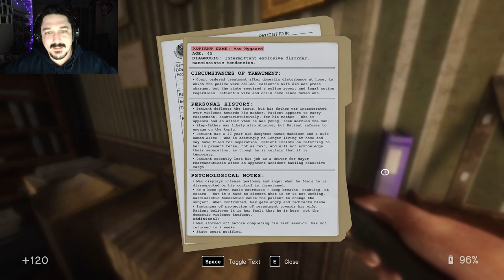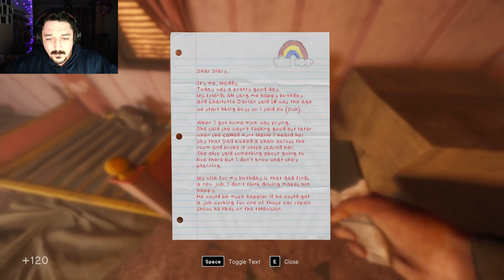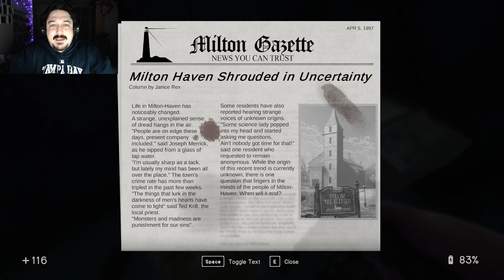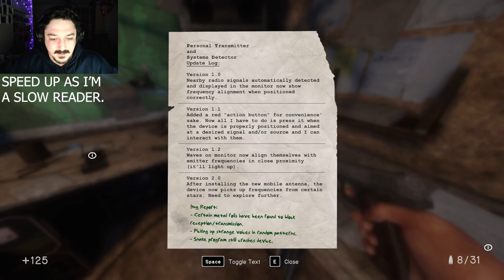Mecha In The Forest With a Freakin Lazer!?!?!? -- In Sound Mind Part 10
Put that tin foil hat on so the conspiracies don't warp your mind!